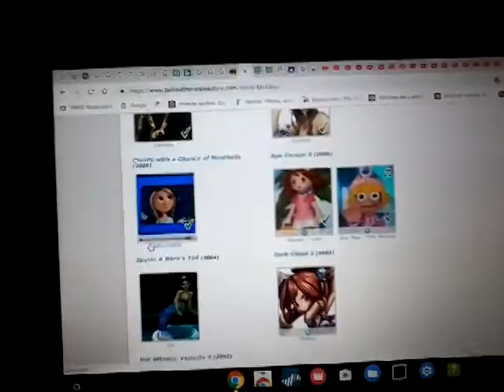Happy 39th Birthday to Anndi McAfee(Voice of Cera,Phoebe & More)(NaQis&Friends/HiT)(2018)(Part 2)